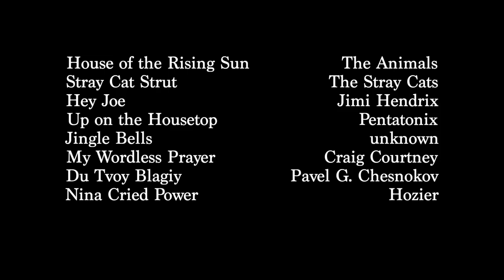Sean Ristivo - Music Supplement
Sean Ristivo (guitar & voice) musical supplement for college.